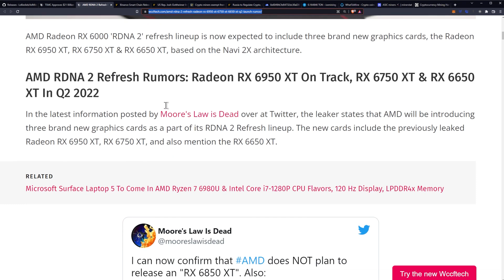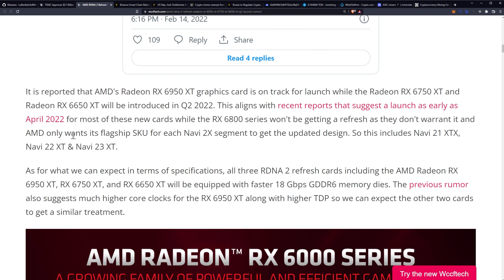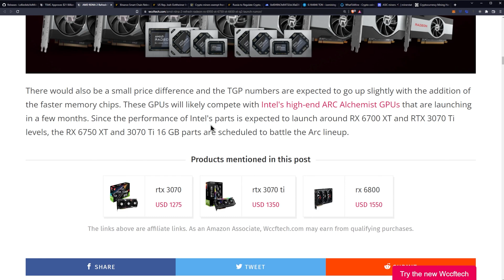AMD Refresh Launch as Early as Q2 2022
AMD RDNA 2 Refresh Radeon RX 6950 XT On-Track, RX 6750 XT & RX 6650 XT Rumored For Q2 Launch